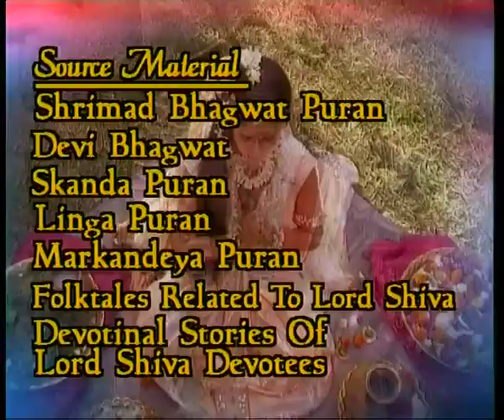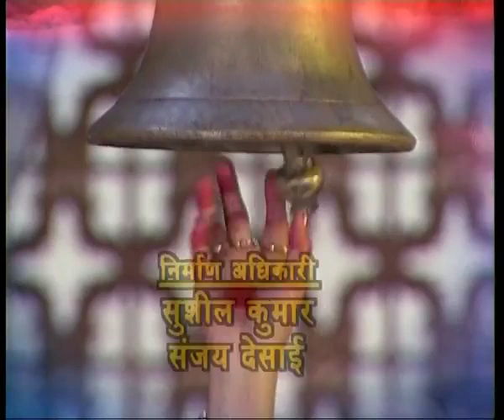shiv mahapuran episode 67